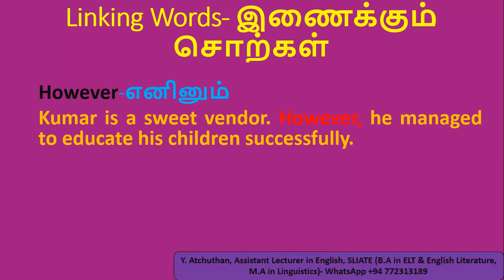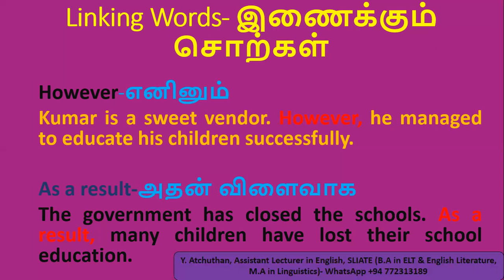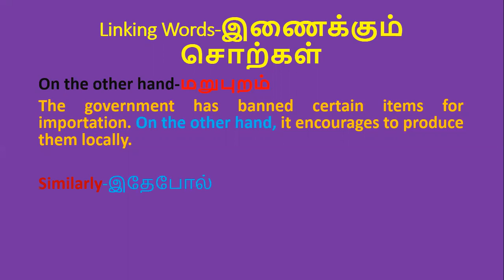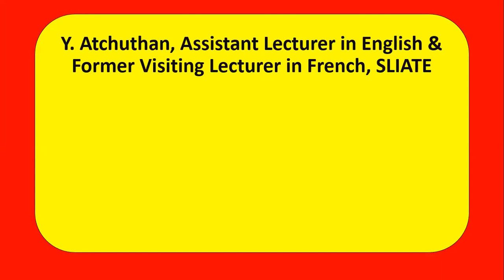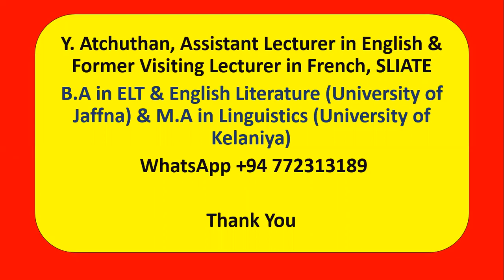Linking words/ cohesive devises in English- Part-I